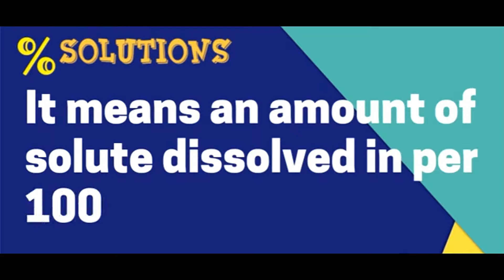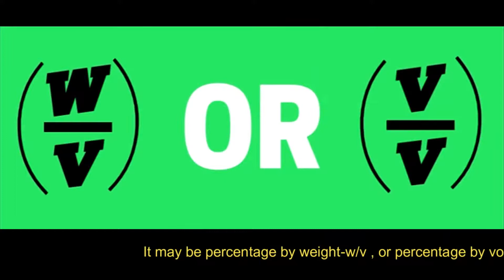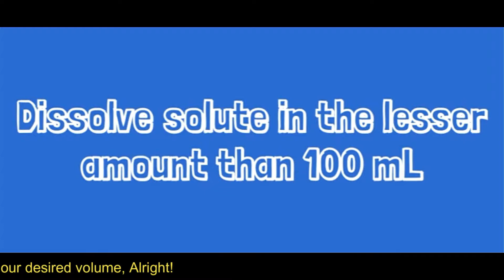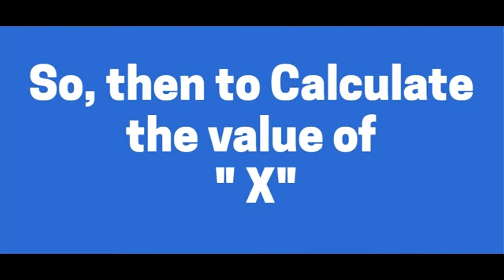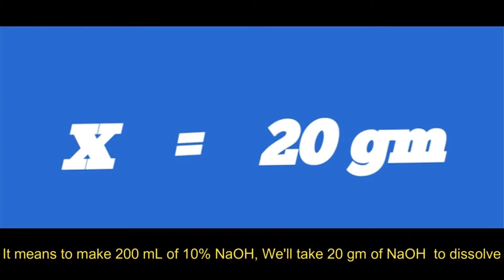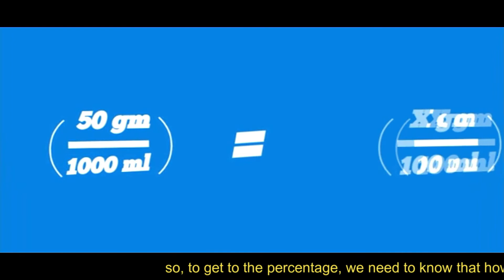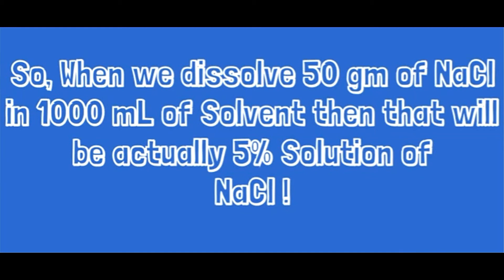percent solution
To calculate the mass percent or weight percent of a solution, you must divide the mass of the solute by the mass of the solution (both the solute and the solvent together) and then multiply by 100 to change it into percent.